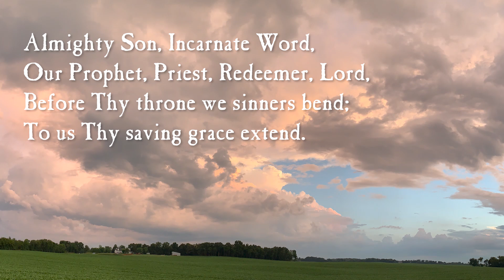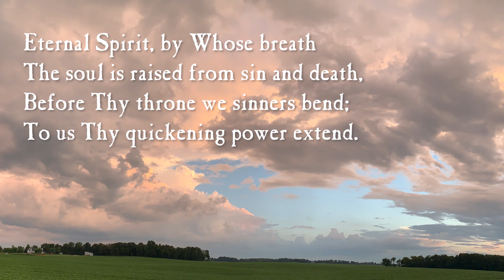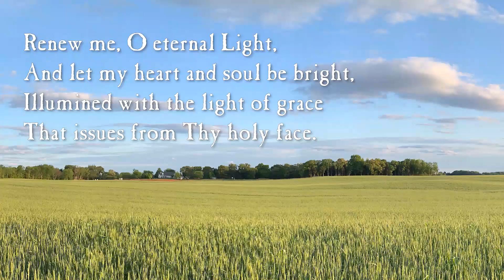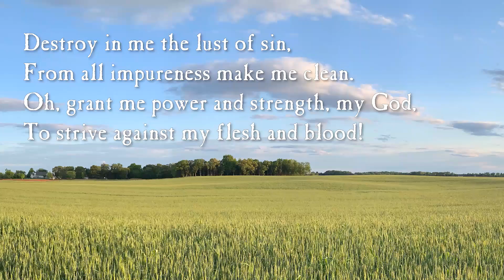Sunday Service with Parson John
August 23, 2020 from The Red River Meeting House